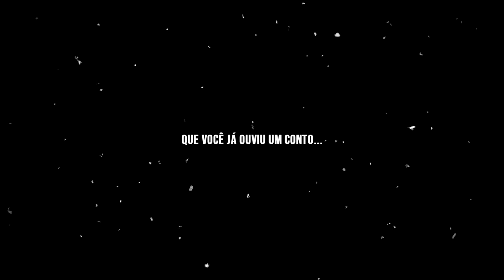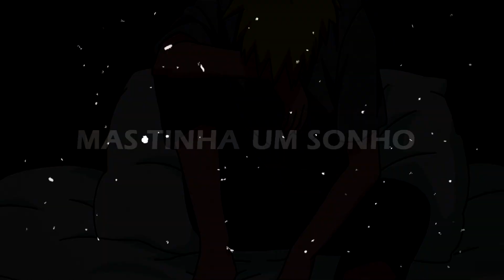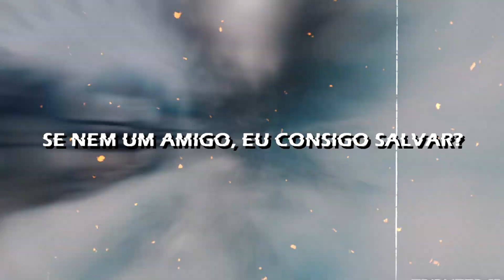Rap do Naruto Uzumaki / ♪ O Conto De Um Garoto ♪ - Tapesco Brothers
Hey Brothers !

RAP DO NARUTO UZUMAKI ''O CONTO DE UM GAROTO!'' (Naruto) - Tapesco Brothers